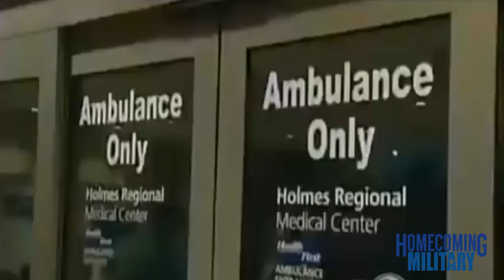The Best Soldier Surprise Homecomings Compilation 2017 ★ 22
It takes tremendous courage for a soldier to risk life and limb for his country. That is why, as civilians, it is our duty to honor these heroes. Here is a compilation of various soldier homecoming videos that are sure to jerk a few tears.